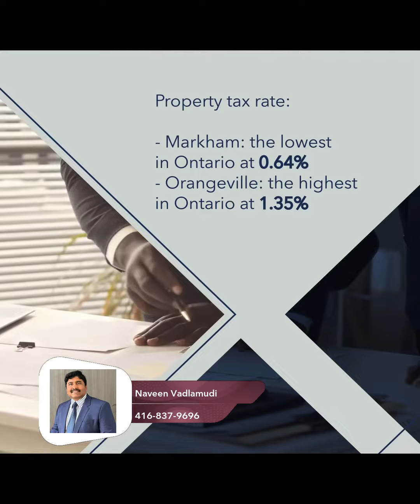A Look on the Property Tax Rates Around Ontario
If you're looking to buy, sell, invest, or stay informed about the market, you've come to the right place. I'm a licensed real estate agent with over 10 years of experience, ready to share my expertise and help you navigate the exciting world of real estate.

Explore insightful videos, valuable tips, property tours, market updates, and more. Let's turn your real estate dreams into reality!

🔹 Services and Expertise:

🏠 Residential Properties: Discover your perfect home that suits your needs and lifestyle.
💰 Investment Opportunities: Explore profitable real estate investments and strategies.
📊 Market Analysis: Stay informed about market trends, pricing, and predictions.
🏡 Home Buying/Selling Tips: Learn valuable insights for a successful transaction.
💡 Financing and Mortgage Guidance: Get expert advice on loans, mortgages, and financial options.
🔑 Property Management: Maximize the value of your property and learn effective management techniques.

🎥 Home Tours: Take a virtual tour of stunning properties in Vaughan and Markham.
🏡 First-Time Homebuyer Guide: Essential tips for your first real estate purchase.
💼 Investment Insights: Discover lucrative opportunities in real estate investment.
📈 Real Estate Market Updates: Stay up to date with the latest trends and statistics.
🏠 Home Staging and Design: Attract buyers and increase property value with expert tips.
❓ Q&A Sessions: Get answers to your burning real estate questions.

🔥 Don't miss out on valuable real estate content! Let's embark on your real estate journey together! 🔥

👨‍ Naveen Vadlamudi - Realestate Broker,  ABR,  SRS,  SSRS.

__/TAGS\_

__/Keywords\_